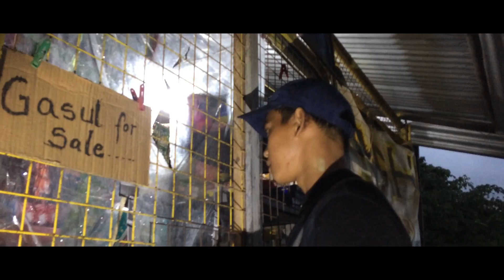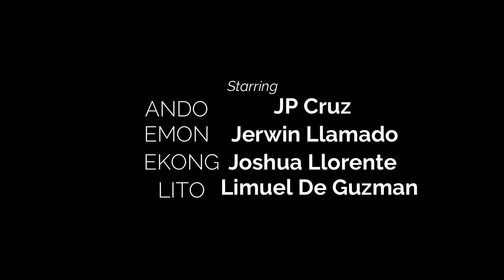SUBOK | Shortfilm 7